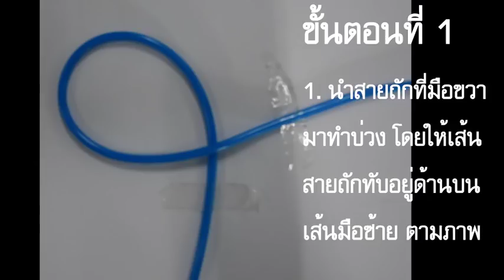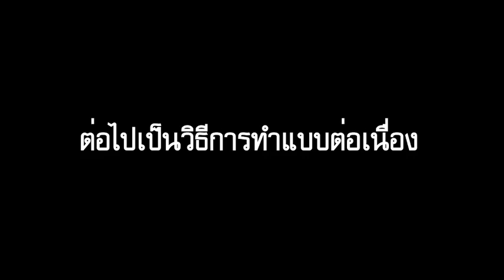สาธิตการถักวอคเกิ้ล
สาธิตการถักวอคเกิ้ล หมู่บ้านโลกาภิวัตน์ โรงเรียนนวมินทราชินูทิศ สวนกุหลาบวิทยาลัย ปทุมธานี